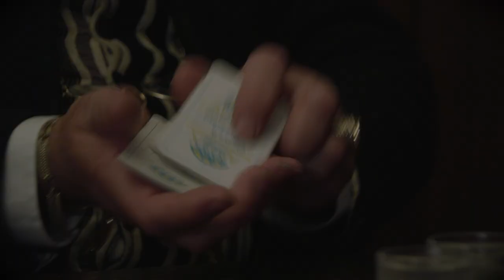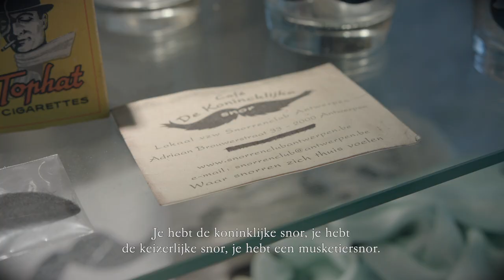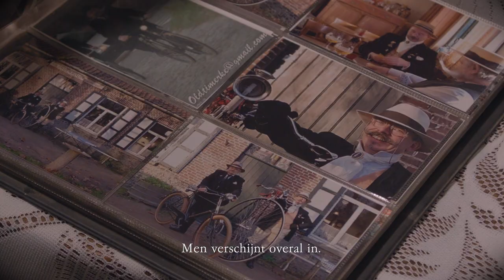De 2 Snorren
Martin Bogaert en Marc Bracke delen hun interesse in de belle epoque.

Cut the Crab productions 2017